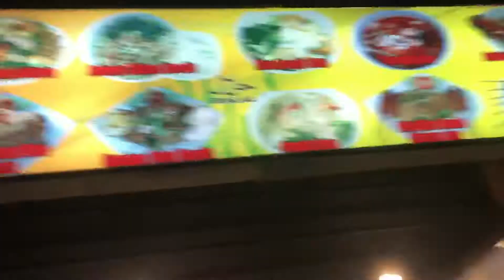Bali very cheap food and in Asia food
Fitness David jong